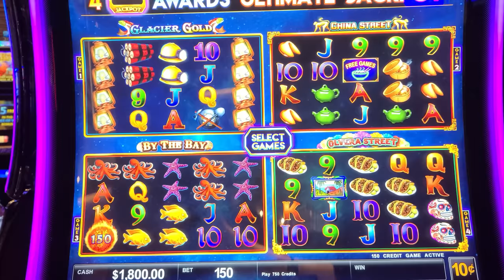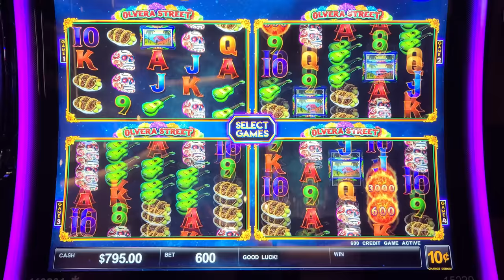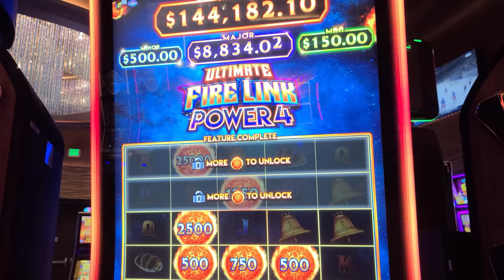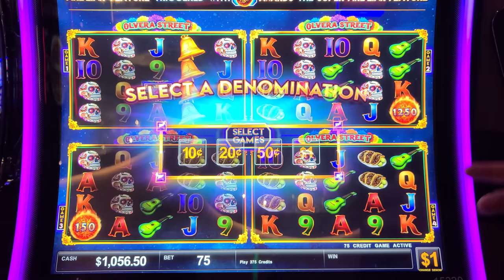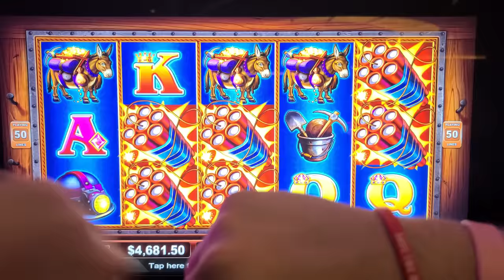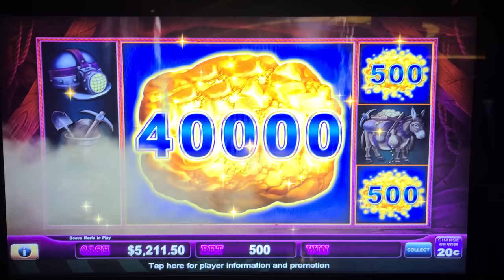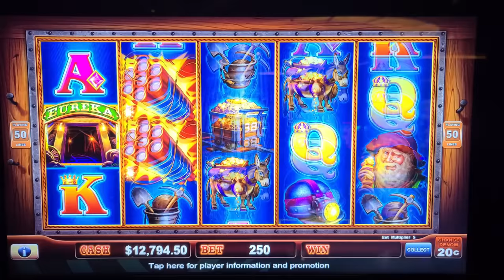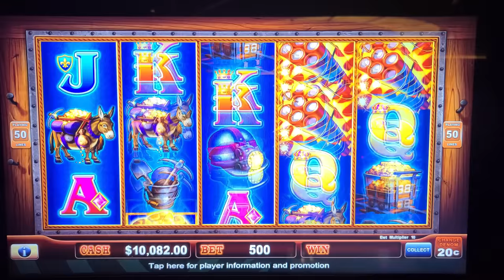The LUCKY WINNER of the 2nd BIGGEST JACKPOT Available!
The Lucky Winner of the 2nd Biggest Jackpot Available! Lady Luck HQ is at the Hardrock Hotel & Casino in FL. We are on a vacation in FL at the Hardrock Holly and had to play some high limit slots in the high limit room before we came home. We hopped on Ultimate Fire Link and then moved to Eureka Blast slot machine and we WON BIG TIME!!